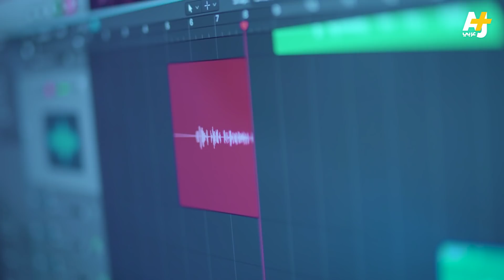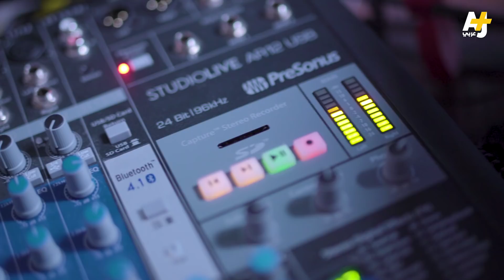السليط الإخباري - الفصيح الإخباري | الحلقة (44) الموسم السابع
أعرب ما يلي: أكل خالدي اللوحة